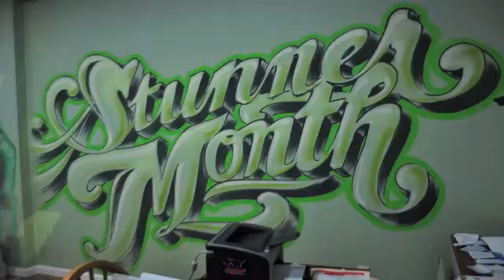Stunner of the Month x MisterBouncer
Time lapse footage of Mister Bouncer painting a mural in the San Francisco Mission headquarters of Stunner of the Month.
Muralist: Miguel Bounce Perez
Audio: La Verde by World Hood
Model: Stephanie Arenas